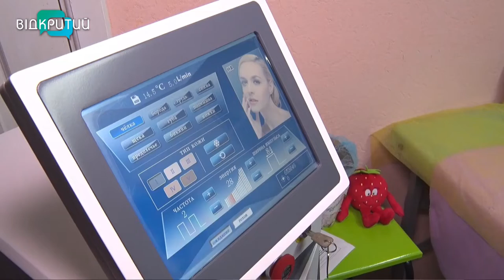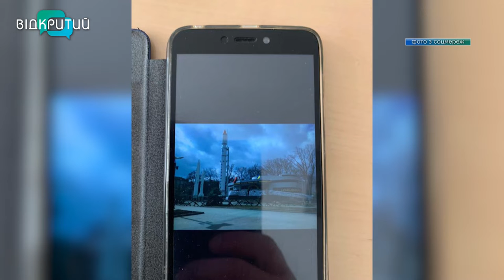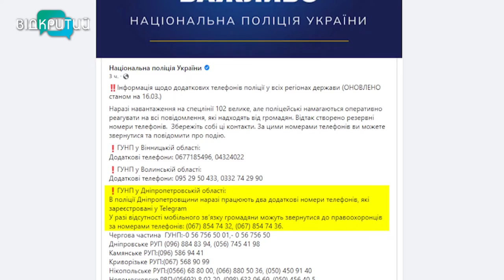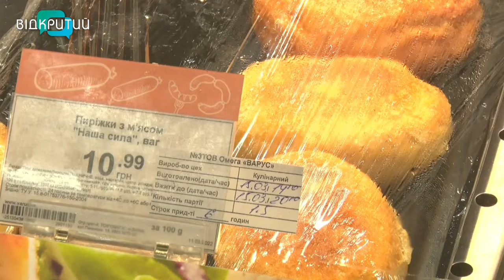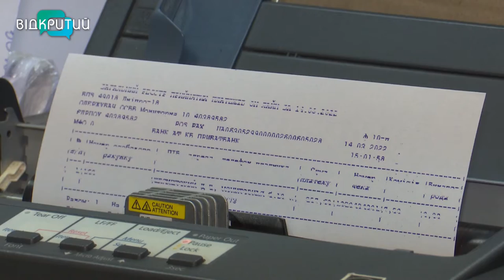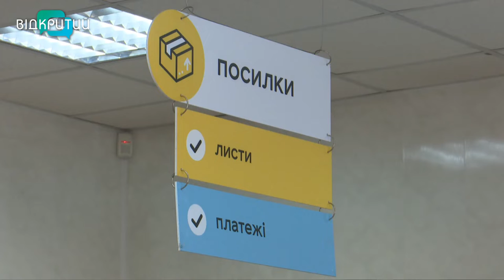Новини OPEN NEWS від 16 березня 2022 року 18:15